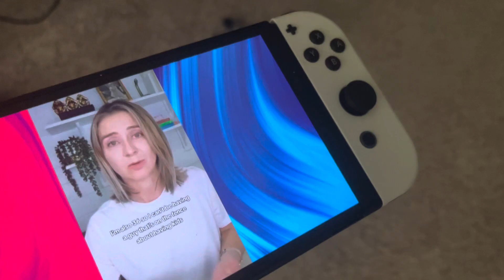May 4, 2024